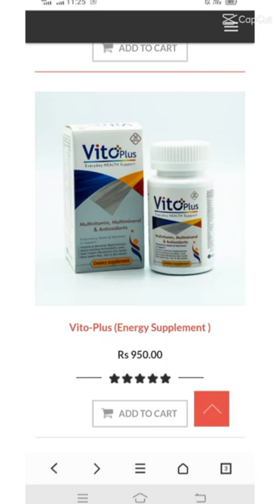Vito plus complete multi vitamins formula for male and female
وی ٹو پلس ایک نیوٹریشنل سپلیمنٹ ہے جو کہ قوت مدافعت کو بڑھاتے ہے جس سے انسانی جسم مضبوط اور توانا رہتا ہے.
وی ٹو پلس انرجی بوسٹر کی طور پر بھی کام کرتا ہے جس سے انسانی جسم ہر وقت ہشاش بشاش رہتا ہے صحتمند ہڈیوں ,بالوں , سکن دماغ اور ناخن کیلئے وی ٹو پلس انتہائی ضروری ہے.

vito plus
vitaman plus
diavit plus
neosten vt
vitaboost plus tablet
vitaman plus capsule
vitamin plus

businessideas metlife,
working at metlife,
metlife jobs,
metlife staff,
why work at metlife